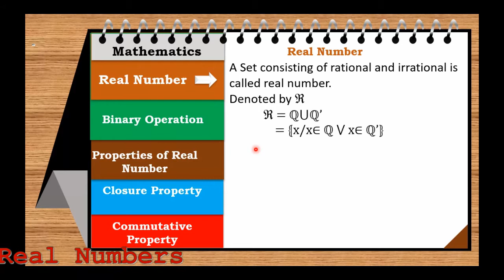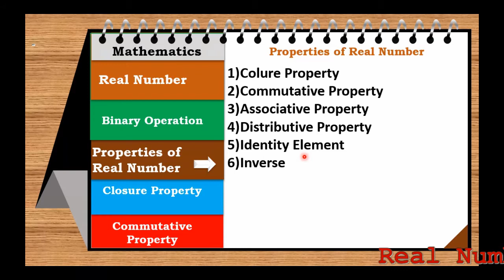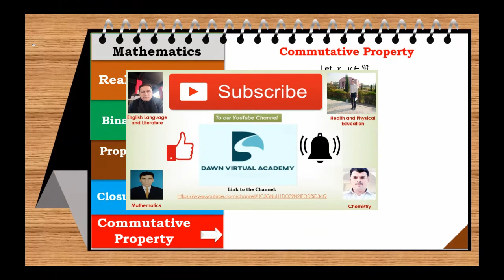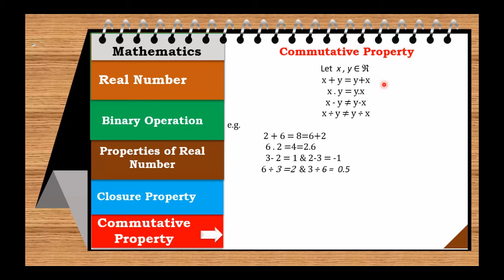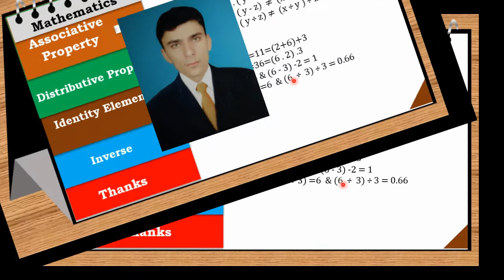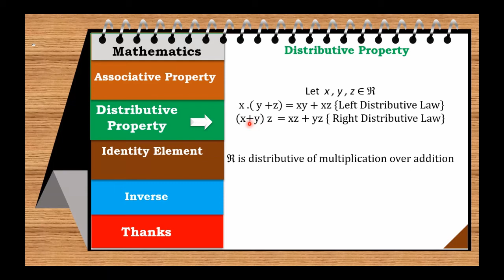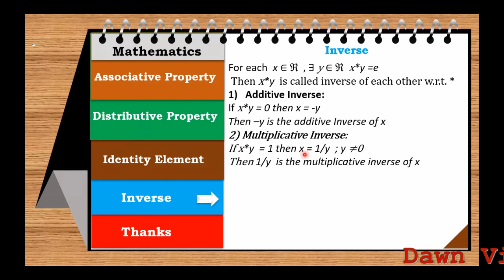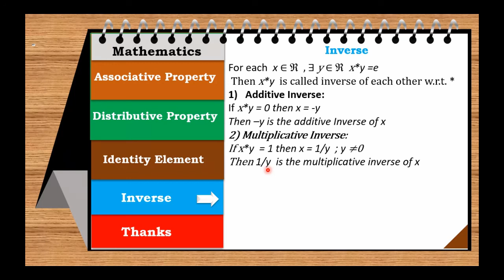Real Numbers and Their Properties (FSc Part-I)|| Dawn Virtual Academy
In this online lecture, Real Numbers and their properties are discussed for FSc Part-I by Dawn Virtual Academy. Binary operation, closure property, commutative property with respect to addition and multiplication, associative property with respect to addition and multiplication, identity element of real numbers and inverse of real numbers are explained.